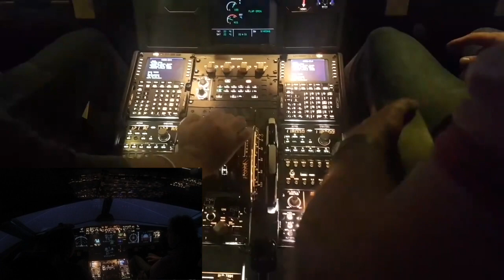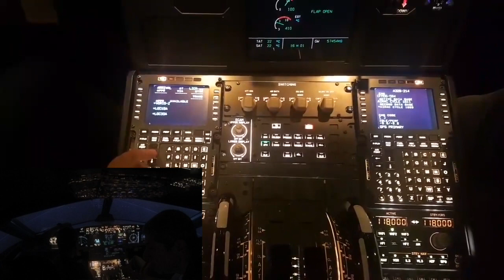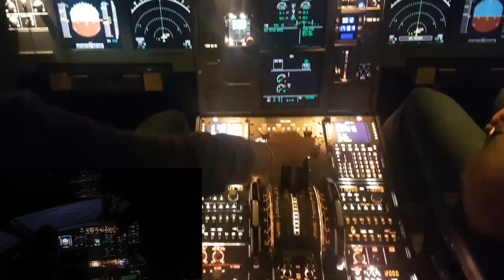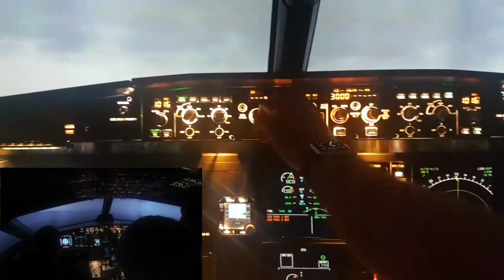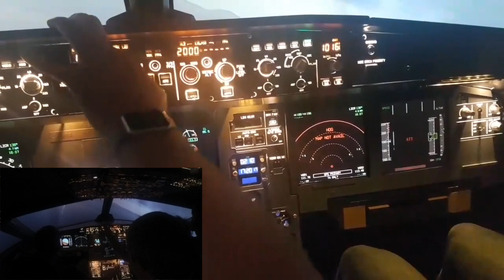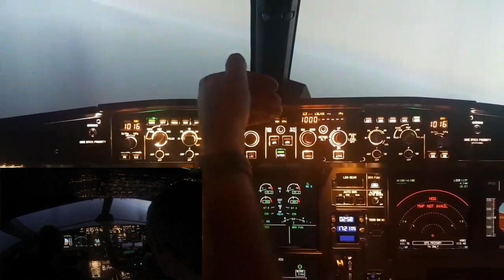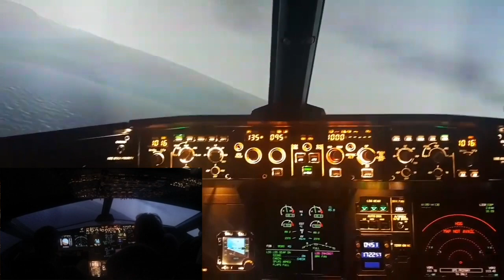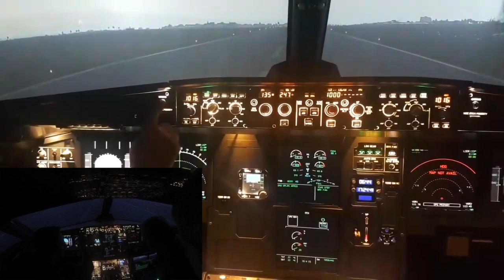Stefano e Thomas al simulatore A320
Non perdetevi i prossimi video e sottoscrivetevi al canale e attivate le notifiche!

Vig Project
VIG virtualAirline Piloti
Volareitalianogroup Vig
Italyatcontroll
Flightsimservice
Oneira